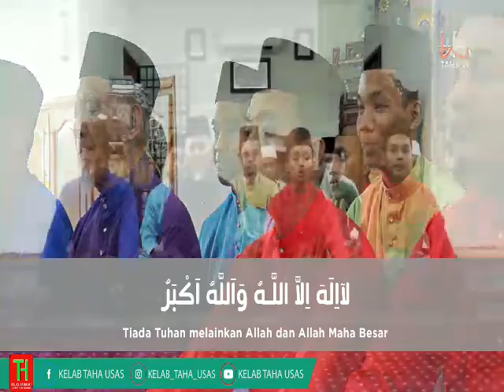( UPDATE : TAKBIR RAYA AIDILFITRI 2019M/1440H ) Kelab Taha@U USAS bersama Ahli Jawatankuasa Surau C